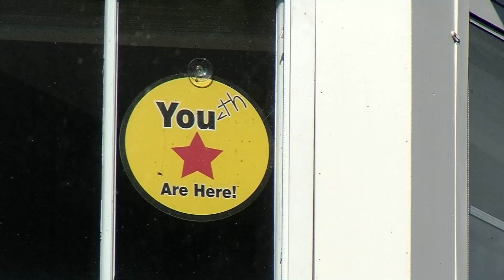CCX News October 5th, 2022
News
Lynde Greenhouse Fire Investigated as Arson
Mental Health Initiative for Black Youth
Maple Grove Police Sworn In
Plymouth Redevelopment Update
Flu Season Will Be “Swift and Severe”
Free Bikes 4 Kidz-Allina Health Bike Collection on Saturday

Sports
Meredith Haakenson Shines in Soccer Homecoming
Maple Grove Girls Tennis Serving Up Winning Season
Osseo Girls Soccer Falls to Anoka